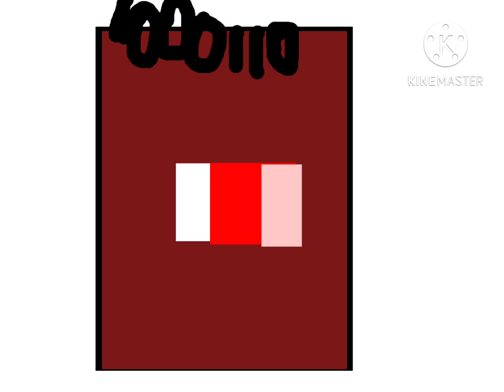Binaryblocks Band 9 But Ruined